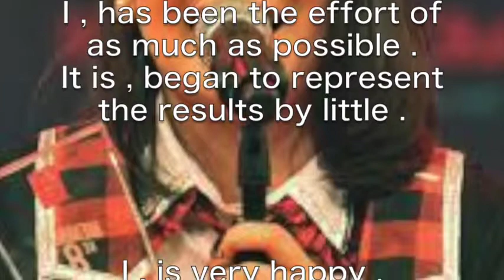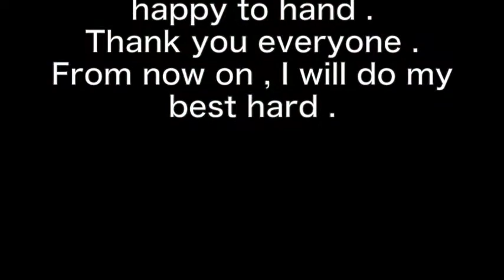[ JKT48 ] [ valuable ] 8th : Devi - Kinaru Putri election results after comments